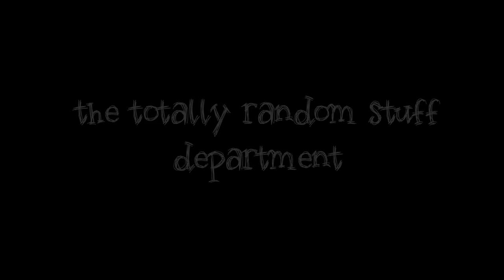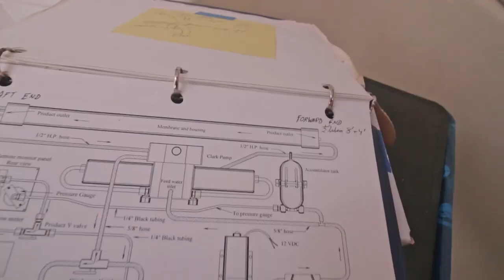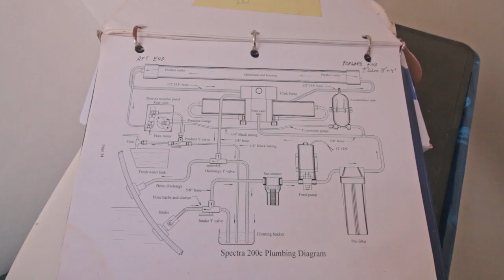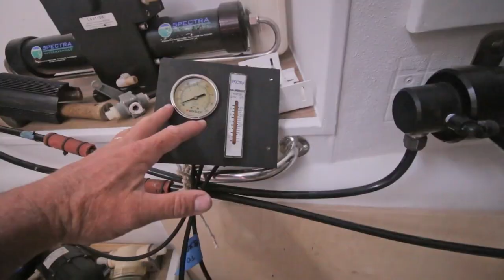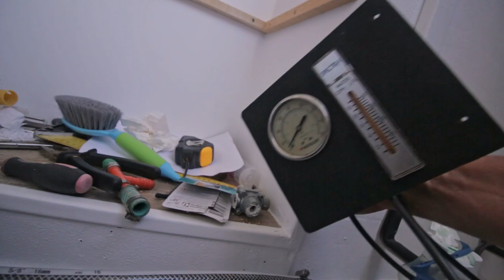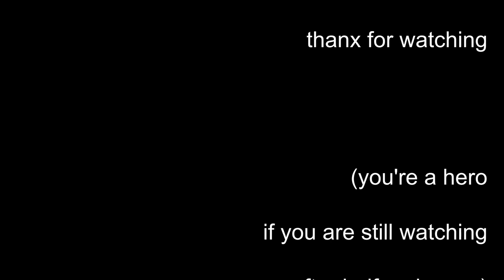SPECTRA Ventura 200 WATERMAKER installation. Sailing Exodos, ep. 37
In episode 37 of Sailing Exodos we install a Spectra Ventura 200 watermaker and do some random stuff. It's one big puzzle!